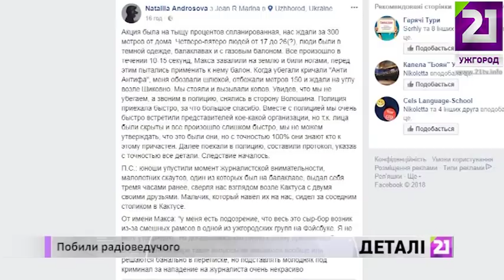Побили радіоведучого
21 Ужгород
21tv.info